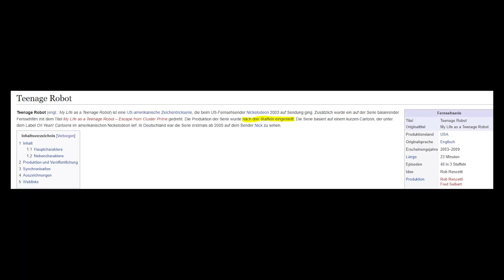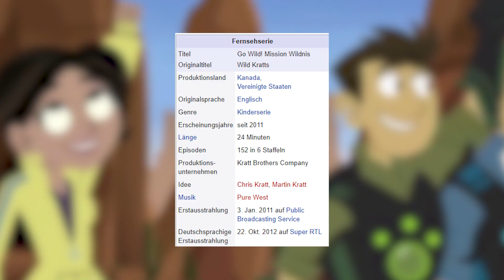Serien die DU VERGESSEN hast ! Serien meiner KINDHEIT 2000er (Nickelodeon, Super RTL...)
Kinderserien :
Duck Tales
Ninja Turtles
My Life as a Teenage Robot
Danny Phantom
Zig & Shark
Skunk fu !
Johnny Test
Go Wild ! Mission Wildnis !
Sanjay and Craig

Das ist mein erstes Video zum Thema Vergessene Kinderserien. Es ist Insperiert durch andere Youtube Videos  ich hoffe es gefällt euch. Gönnt euch euer Lieblingsessen lehnt euch zurück und genießt dieses Meisterwerk.

Wenn euch das Video gefallen hat dann lasst einen Saftigen Dislike nach oben da und ein Abo auf gechillter Basis wäre auch Korrekt.
Ich Hoffe ich kann euch Unterhalten oder einfach eure Zeit verschönern wenn ja dann habe ich ja mein Ziel erreicht und ich weiß auch das ich mich in manchen Videos zum Volldepp mache aber so ist das ja in der Rolle eines Unterhalters.
Und Jetzt hör auf dir meine Beschreibung durchzulesen und schau weiter meine Videos

Wir sehen uns nächste Woche wieder Hau Rein und Genieß dein Tag.